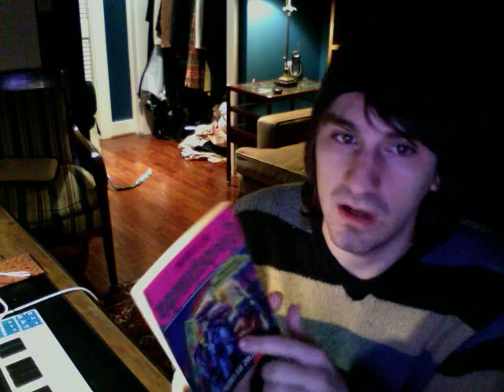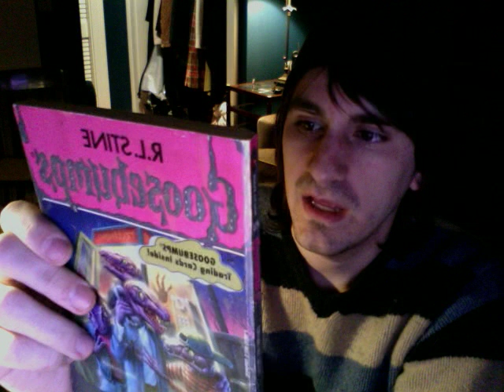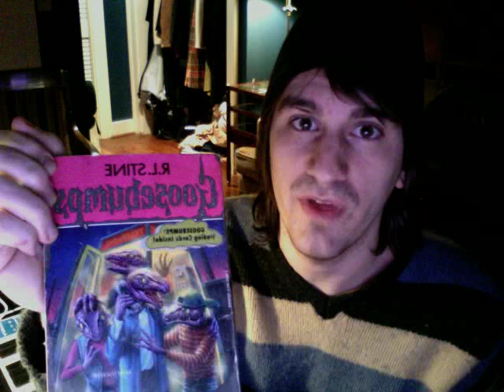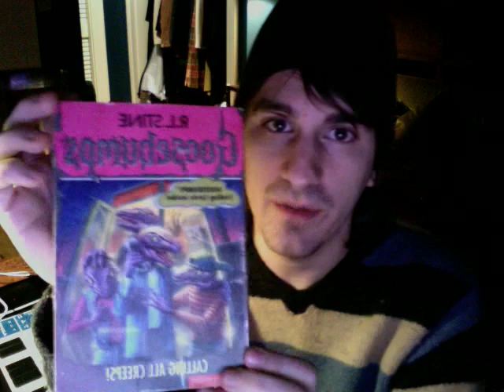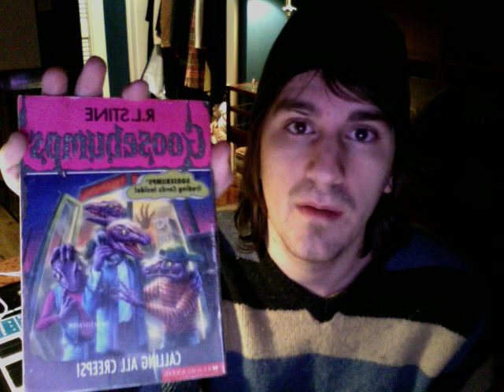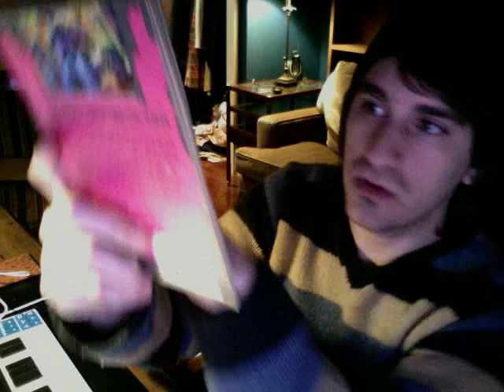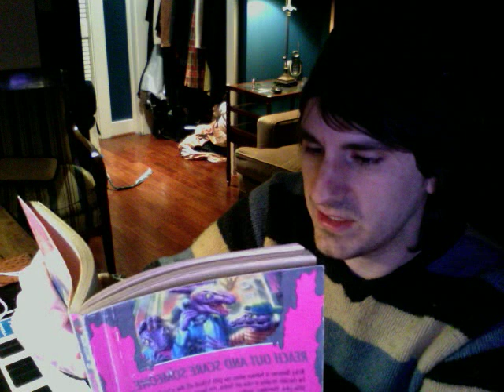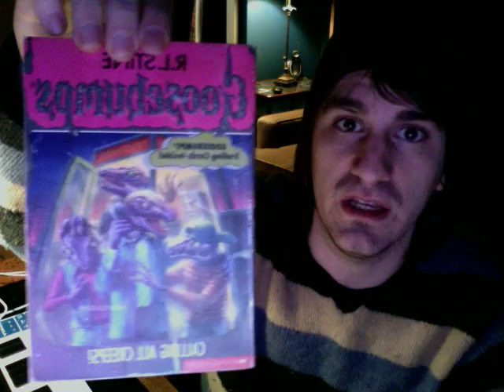Goosebumps book review episode 4 - CALLING ALL CREEPS - SPOLIERS!!!!!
creepy creeps!